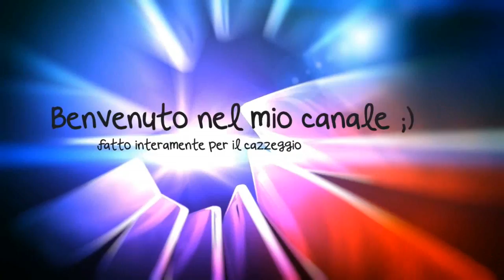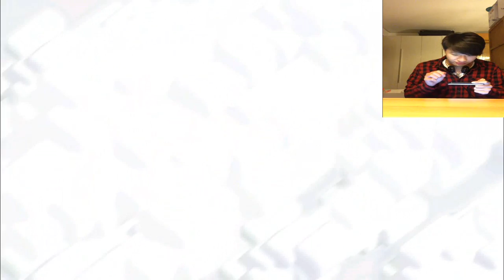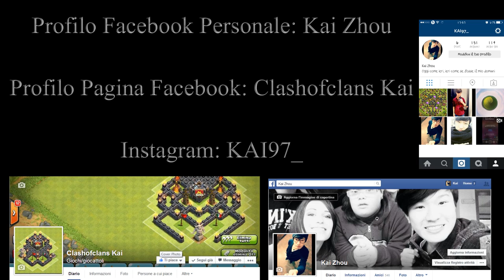Let's Play Con Kai! LaLaLaLaLaLa#ClashOfClansKai